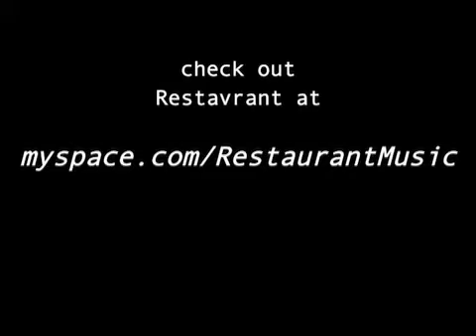ReThink Interview: Restavrant — "My Babe"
After my interview with Restavrant, the guys played their version of the old traditional song, "My Babe."